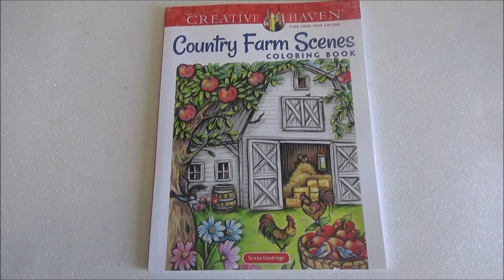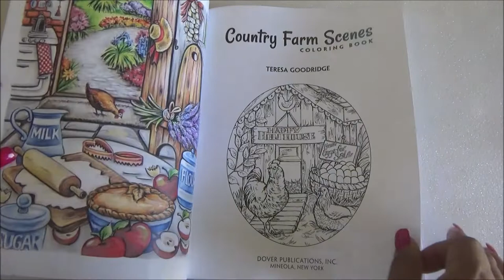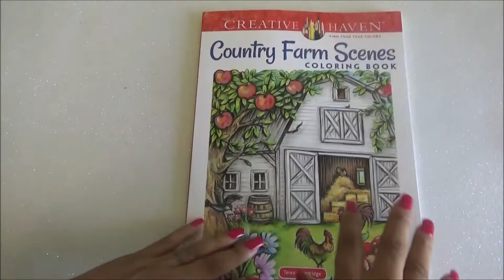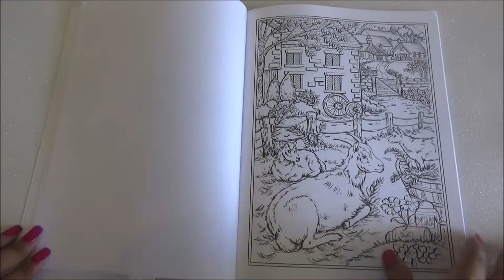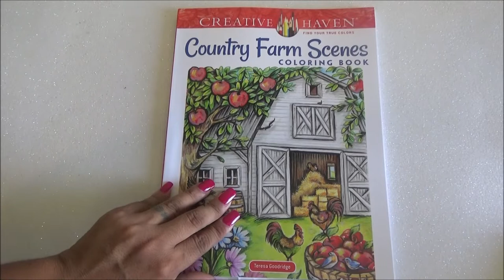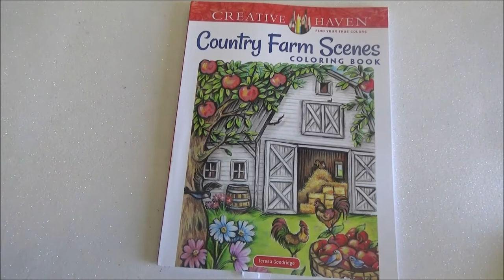Coloring Book Flip Through - Creative Haven Country Farm Scenes Coloring Book